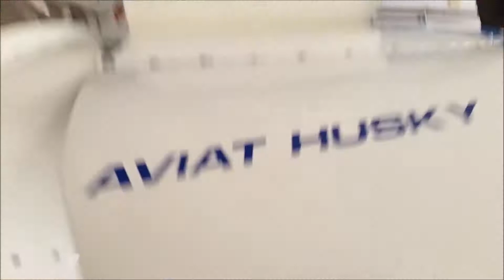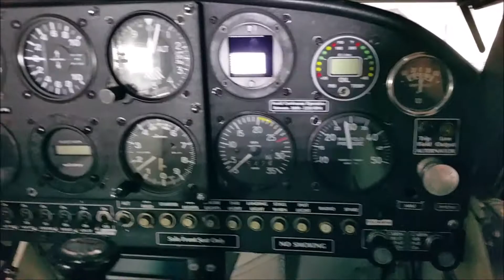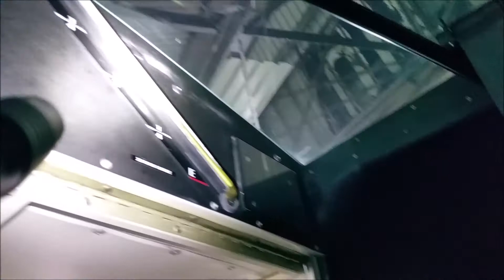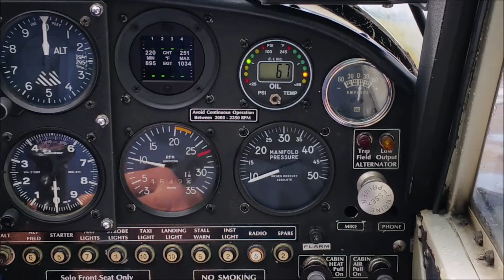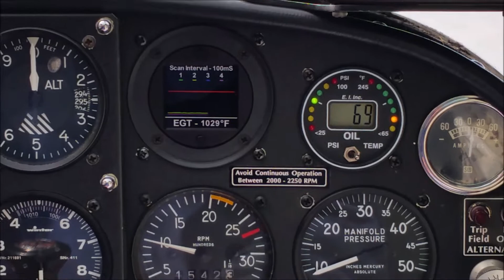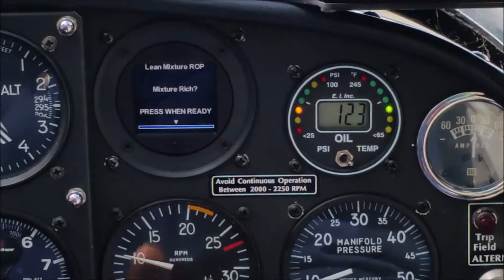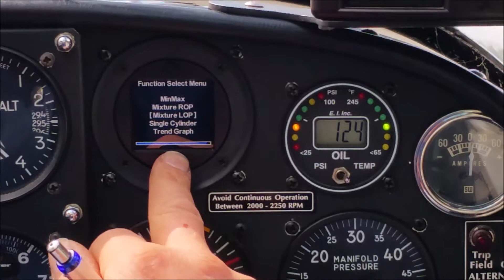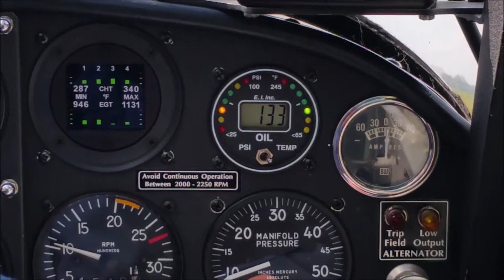Husky: Waking Up The Fresh Engine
A maintenance perspective: pre-oiling and first start of an overhauled Lycoming O-360 in this Aviat Husky A-1.